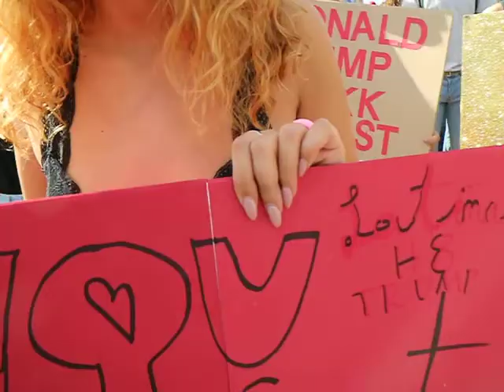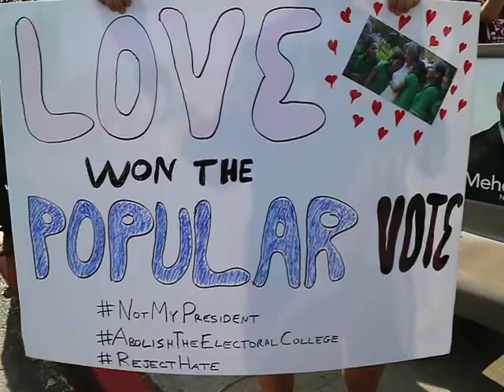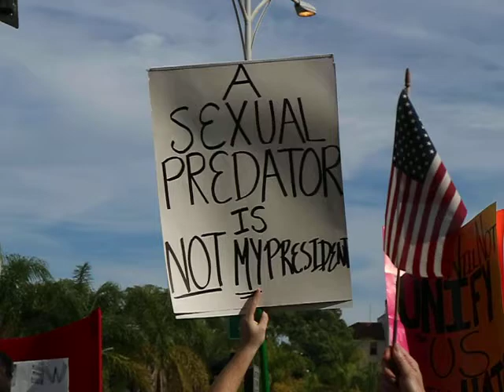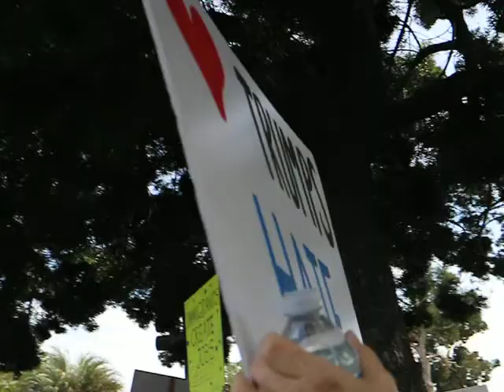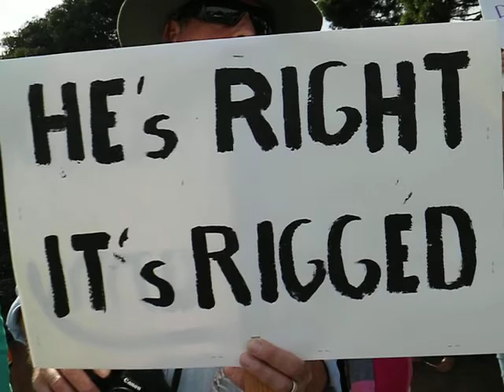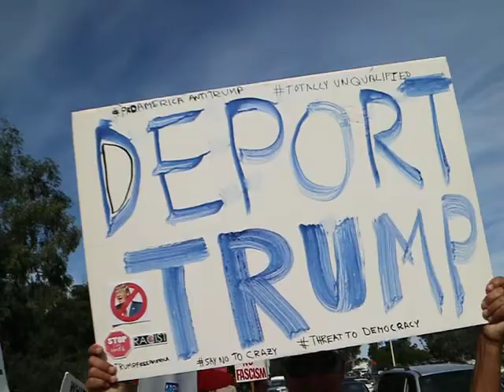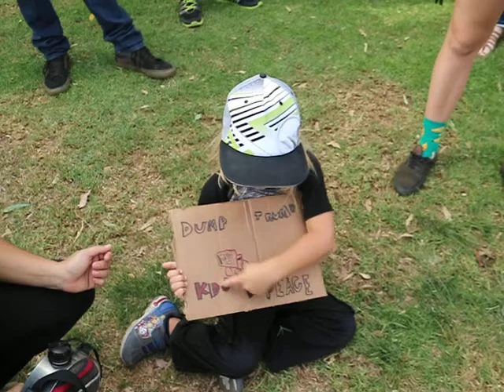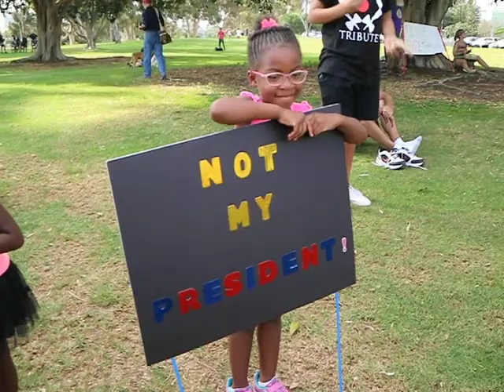Interesting Visit of San Diego California United States of America